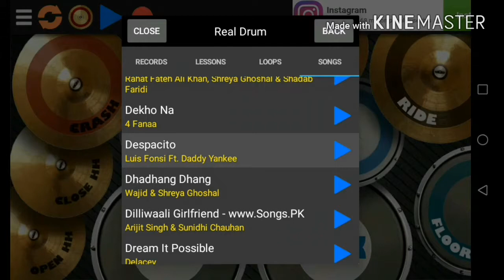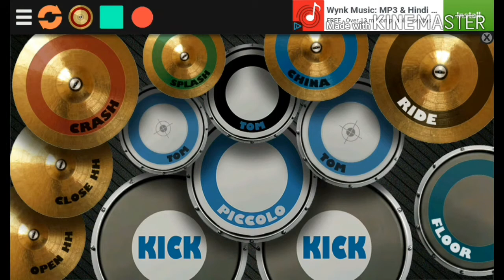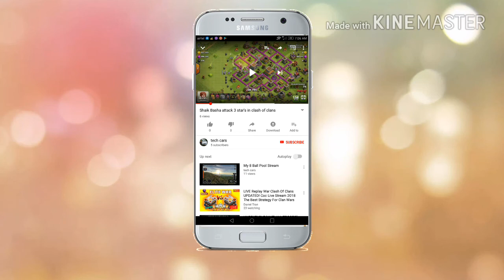Despacito (luis fonsi,DY) real drums cover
S.F GAMINGS AND VLOGS